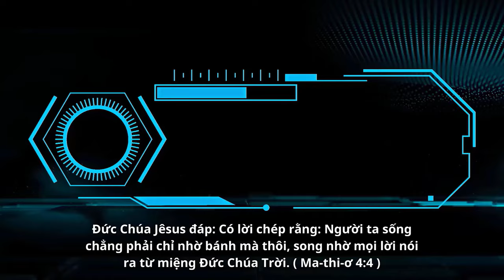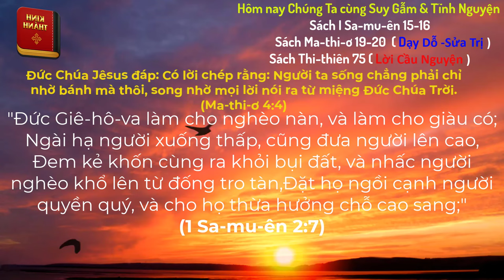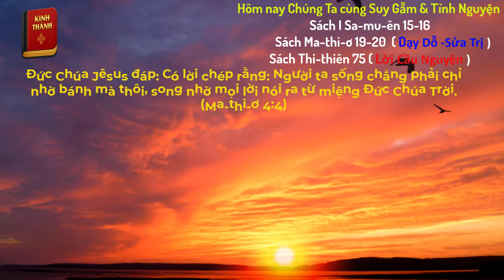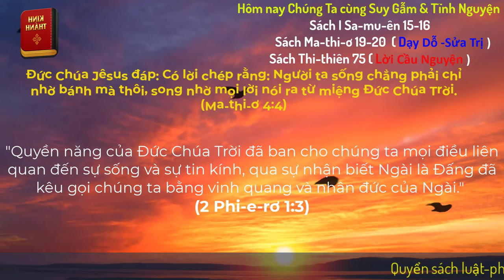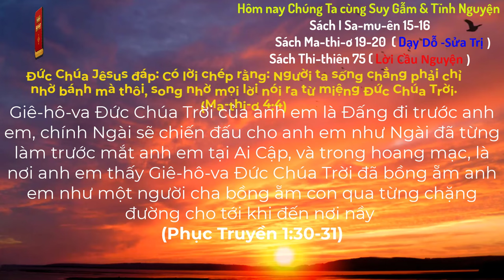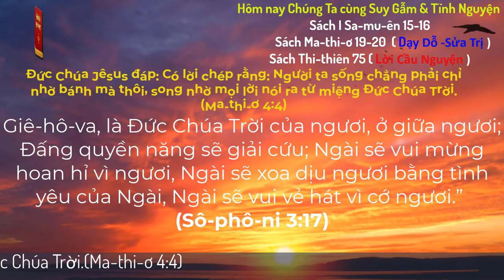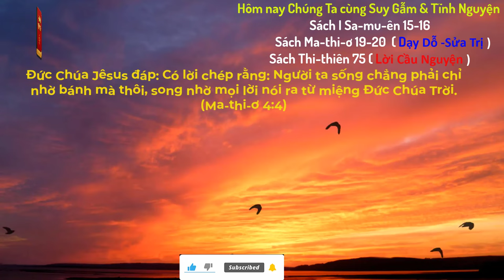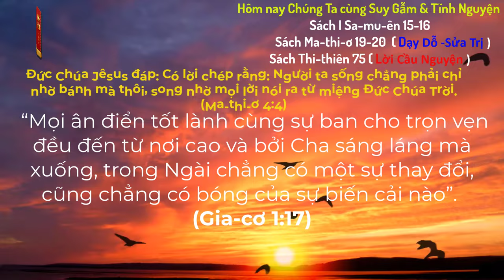Oneway Radio | Tĩnh Nguyện Hằng Ngày 20/08/2024 | Dưỡng Linh cơ Đốc